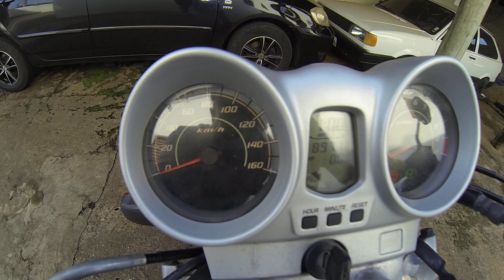ESSA É MINHA MOTO NOVA!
FALA AEE GALERA, HOJE VOU REVELAR A MINHA NOVA MOTO, ESSA É A MOTO RAIZ, LOGO MAIS VAMOS COMEÇAR O PROJETO DESSA MOTO AQUI NO CANAL, ESPERO QUE GOSTEM DO VÍDEO, OBRIGADO POR ASSISTIR VALEU E ATÉ A PRÓXIMA!

*JULIANO GOMES
📱XIAOMI REDMI NOTE 8
📱 IPHONE 8